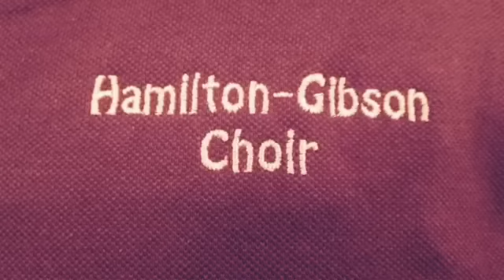Hamilton-Gibson Children And Youth Choirs Complete A 67-County Tour Of Pennsylvania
After being designated "Pennsylvania's Singing Youth Ambassadors" in 2001, the Hamilton-Gibson choirs, a community youth choral program based in Tioga County, began a quest to sing in all 67 counties. It started out with performances in eight coun...